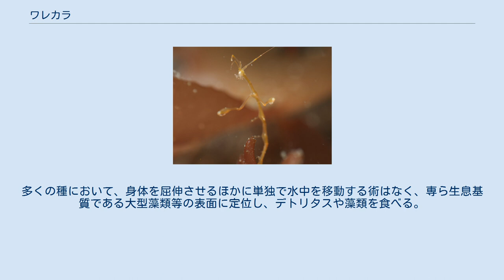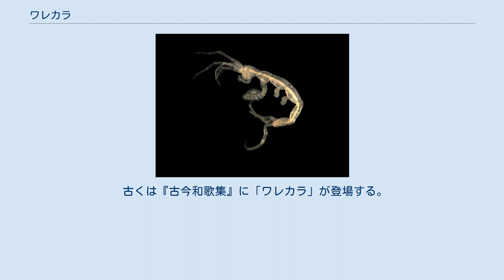ワレカラ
ワレカラ（割殻、破殻、吾柄、和礼加良）は海洋に生息する小型の甲殻類である。
海藻の表面に多数見いだされるほか、深海底にも生息している。
ヨコエビと近縁で端脚目に分類されるが、腹節および尾節が著しい退化傾向にあり、身体の大部分が頭部および胸部により構成される。
多くの種において、身体を屈伸させるほかに単独で水中を移動する術はなく、専ら生息基質である大型藻類等の表面に定位し、デトリタスや藻類を食べる。
 メディアを再生する ホヤの表面に付着するワレカラの一種Caprella linearis シーボルトが持ち帰った標本に基づくオオワレカラCaprella kroeyeriの記載図 コシトゲワレカラCaprella mutica ワレカラ類は伝統的に亜目に対応する分類群であったが、ヨコエビの一群であるドロクダムシ類との類縁性が指摘されていた。
ドロクダムシ亜目に含める見解がある一方、現在はヨコエビ類（Senticaudata亜目）の一角をなすものとして位置付けられている。
 コミナトワレカラCaprella kominatoensis ベルギー沿岸で採取されたヨコエビの一種Pariambus typicus Caprellidae。
3亜科に分けられる。
 Caprogammaridae。
1属からなる。
ヨコエビとワレカラの中間的な形質を示し、頭部と胸部の間に分節構造が見られるほか、腹節を5節有し、3対の腹肢と2対の尾肢をもつ。
 古くは『古今和歌集』に「ワレカラ」が登場する。
形態の記述こそないが、海藻に付着している様子は述べられており、現代の「ワレカラ」と同一のものを指すという解釈は広く受け入れられている。